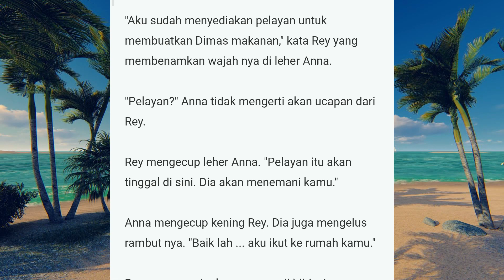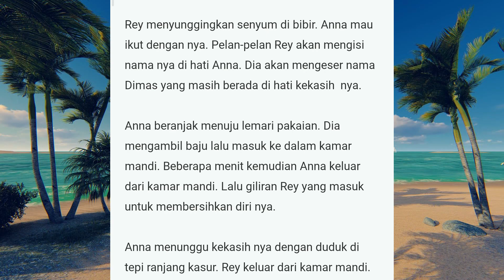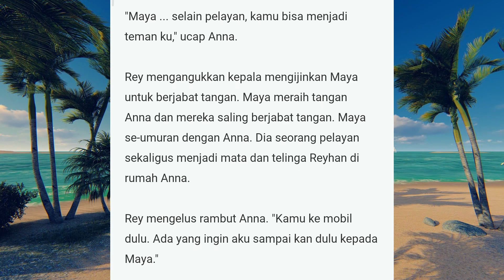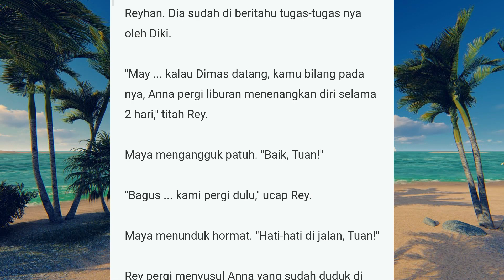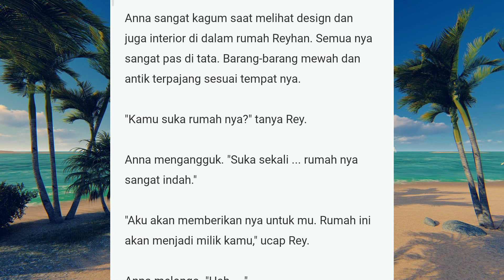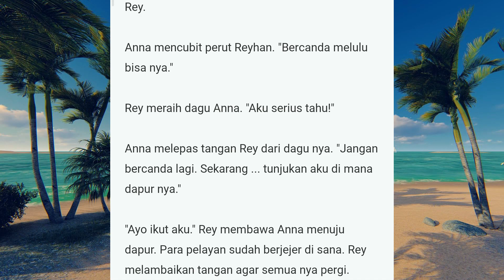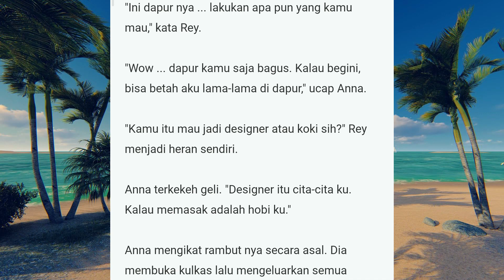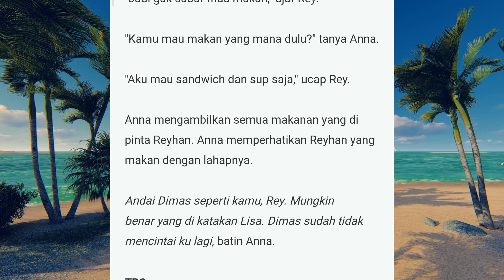JANGAN SALAHKAN AKU SELINGKUH EPS 17|Poligami & Perselingkuhan|Novel Audio Indonesia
Rey memeluk Anna erat. Dingin-dingin enak nya memang memeluk seseorang yang di sayang. Rey bahkan menjadikan Anna guling.
"Aku sudah menyediakan pelayan untuk membuatkan Dimas makanan," kata Rey yang membenamkan wajah nya di leher Anna.
"Pelayan?" Anna tidak mengerti akan ucapan dari Rey.
Rey mengecup leher Anna. "Pelayan itu akan tinggal di sini. Dia akan menemani kamu."
Anna mengecup kening Rey. Dia juga mengelus rambut nya. "Baik lah ... aku ikut ke rumah kamu."
Rey menyunggingkan senyum di bibir. Anna mau ikut dengan nya. Pelan-pelan Rey akan mengisi nama nya di hati Anna. Dia akan mengeser nama Dimas yang masih berada di hati kekasih nya.